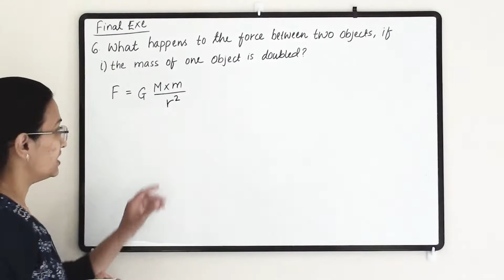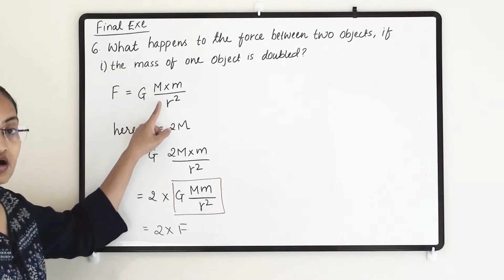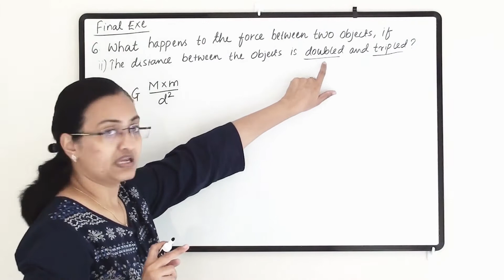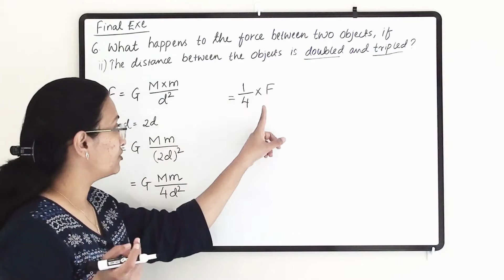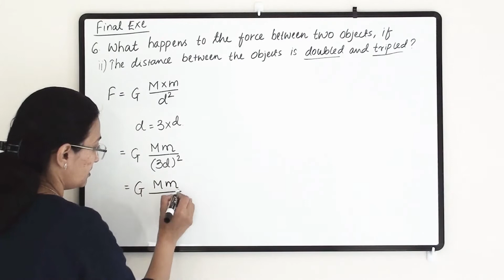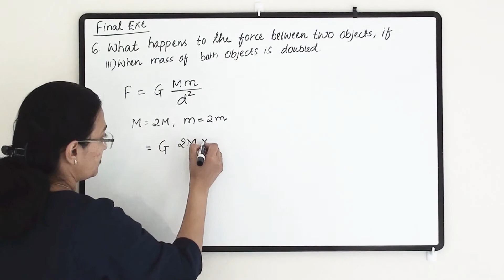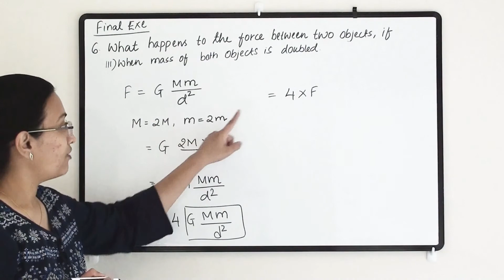CBSE Std-9 Sci Ch-10|| Que no.6 Final Exe|| Gravitation|| NEET JEE Physics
What happens to the force between two objects, if
(i) the mass of one object is doubled?
(ii) the distance between the objects is doubled and tripled?
(iii) the masses of both objects are doubled?